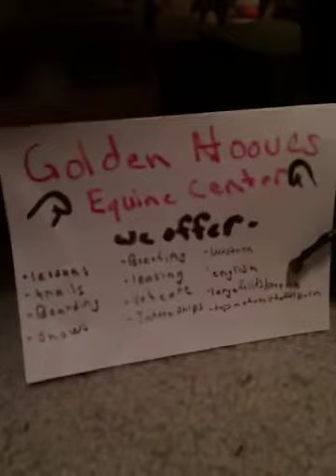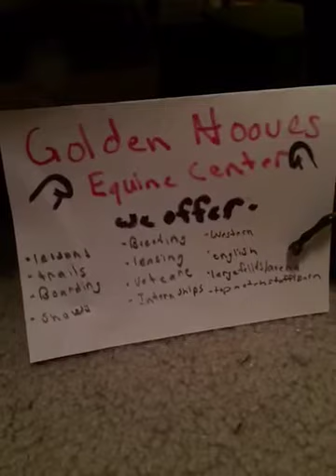Schleich Christmas barn tour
Sorry it's late, it's finally ready. Ignore it when I say this is wind dancers stall, it's Urban's, I was just watching second chance stables. Go follow her to. Love you all.